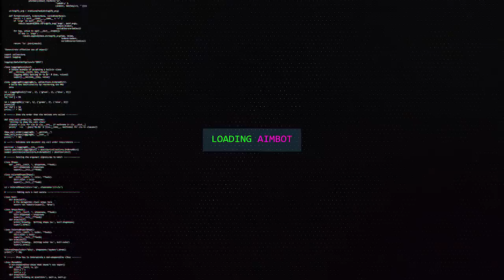A MELHOR CONFIGURAÇÃO PARA CONSOLE - APEX LEGENDS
Galera essa é a melhor configuração para controle no apex legends, comenta pra mim se te ajudou!